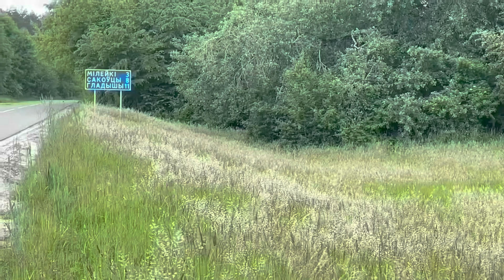В РОССИИ ЗАКРЫВАЮТ ЮТУБ?